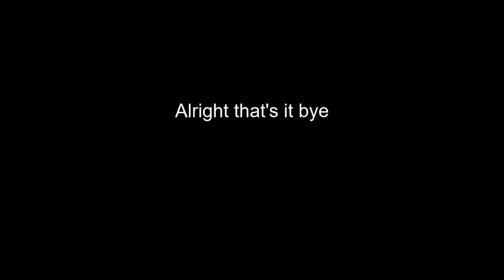I Am My Own Muse - Fall Out Boy having the same BPM as Akechi's dance feels like fate.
I may just be insane, but I've always felt this song describes Akechi to a T. And ever since I found out they have roughly the same BPM (give or take like 1 bpm, the internet was kinda vague about it lmfao) I knew I had to make a meme about it. So here it is.

Sorry the beginning is so rough. I wanted it to begin at a point where a majority of the choreography actually lines up with the music, and I felt this was best. Moves seem to start at the same time as song verses, I like how the partner section lines up, stuff like that.

thank god for youtube auto syncing captions so i could just copy paste the lyrics, which i wanted to do since the lyrics are why i even cared to compare these bpms in the first place